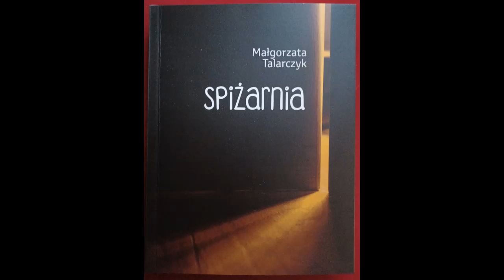Malgorzata Talarczyk Slowa Czyta: Bogdan Dmowski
SPIZARNIA Wydawnictwo Media Zet Pila 2021